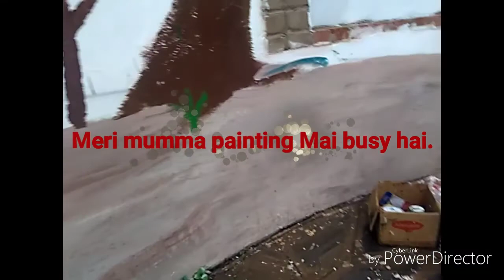Munda Wanga Zoo 🐒🦃🐷🐯🐅🦌in Lusaka Zambia||Uttarakhandi Preeti ||Part -2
Hello friends
zoo in Lusaka Zambia...